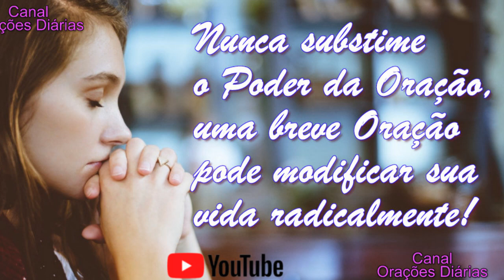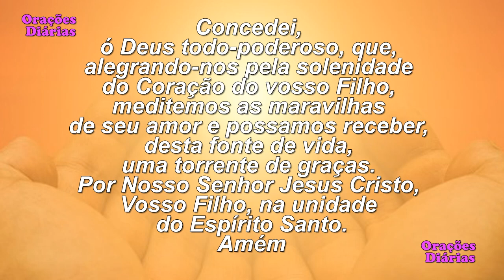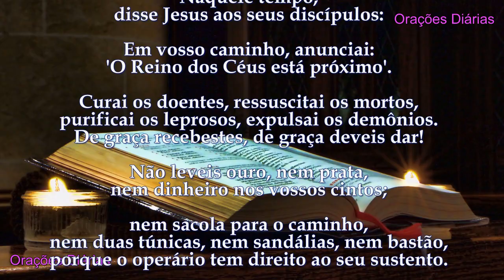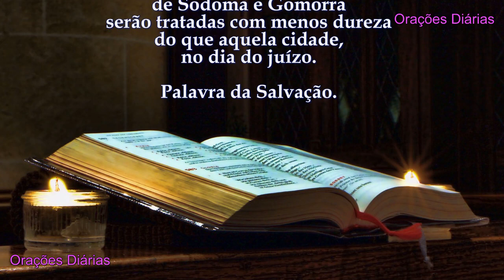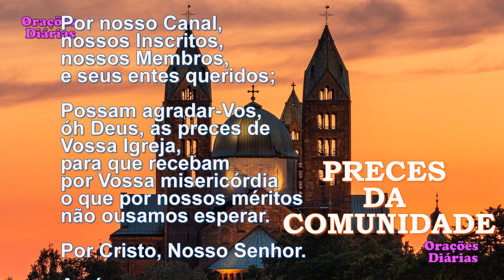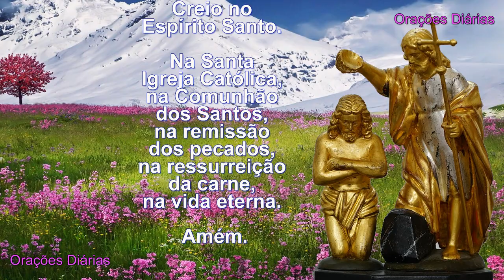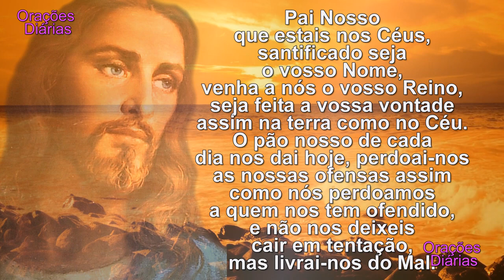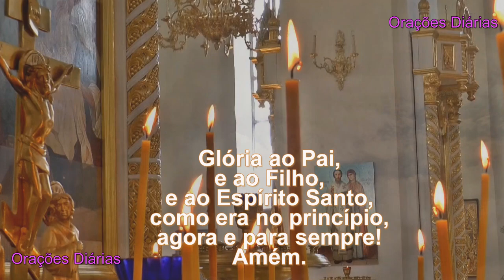Liturgia do dia 7 de Julho, São Vilibaldo, Evangelho São Mateus 10,7 15